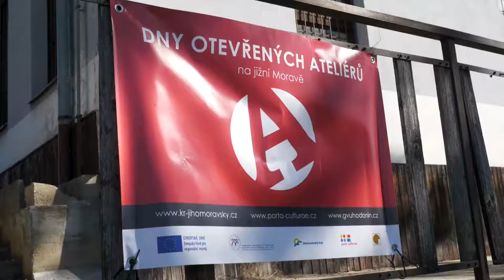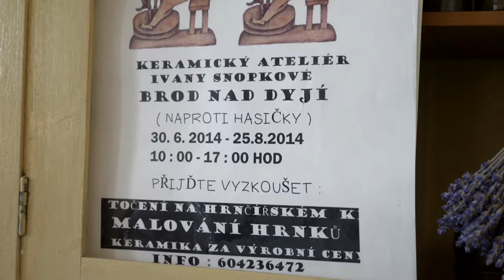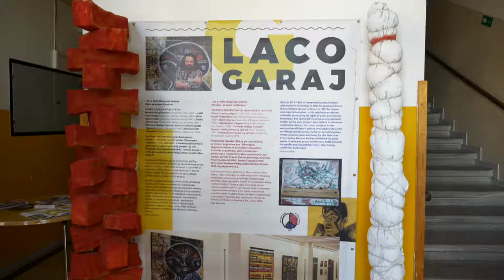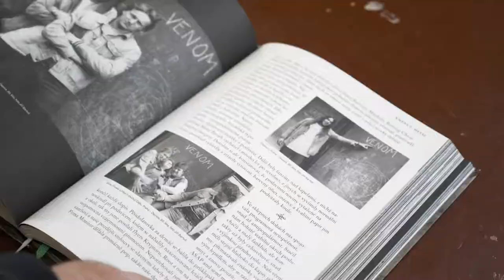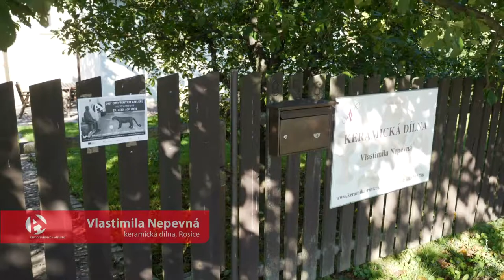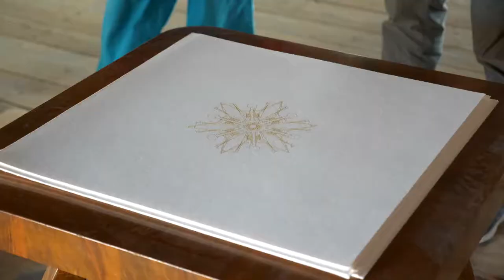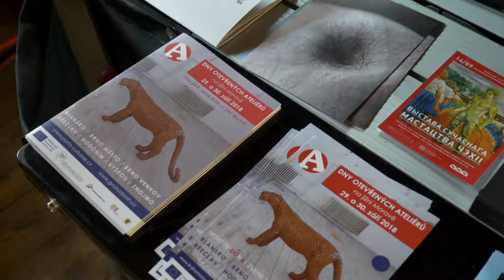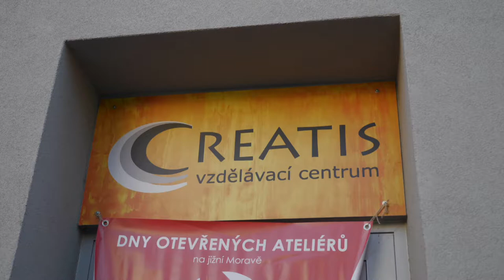DOA 2018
Reportáže z ateliérů a dílen výtvarníků ze Dnů otevřených ateliérů 2018.